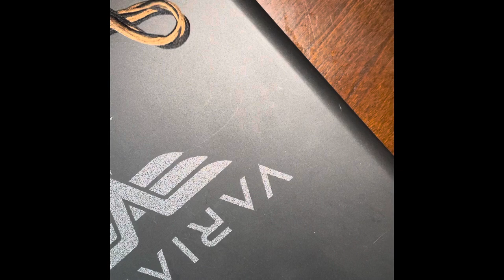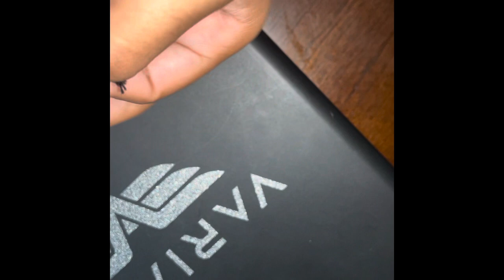my first time ;)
i love yall ! KAL HALAYAM YAHAWAH BAHASHAM YAHAWASHI 💙